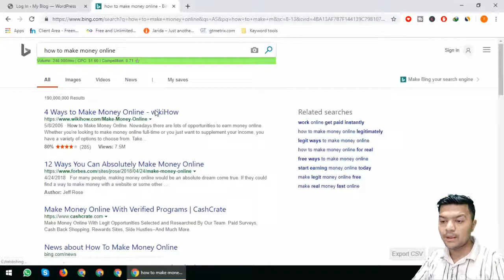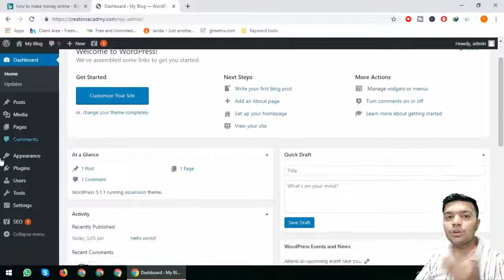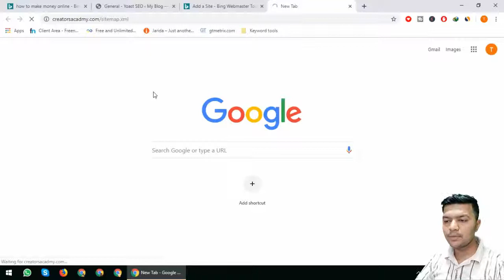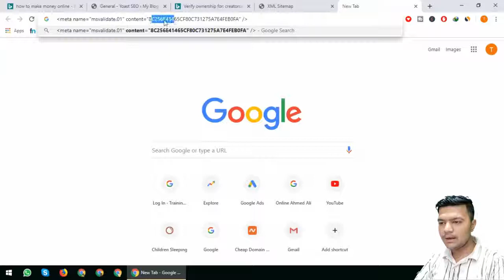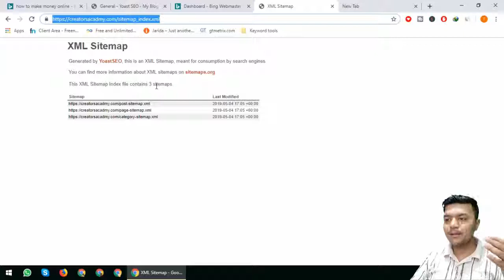Bing Webmaster - Part 17 Add Your Website In Bing Search Engine And More Views More Money Make Free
[Introduction]
aj main ap ko batao ga ke apne apni site bing main kese add karni hain ye bhi aik search engine hain or is main ye faida hota hain ke ap ko views boht ache ate hain to chalye shuru karte hain.